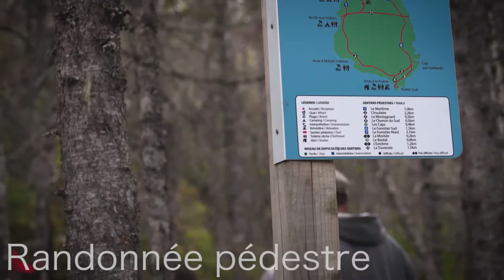Tourisme Sept Îles